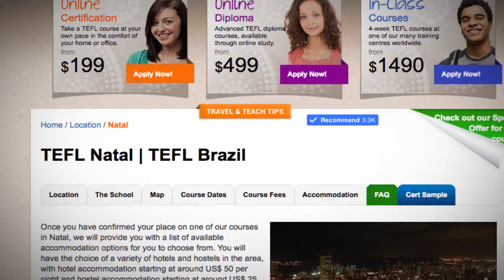TEFL / TESOL School Accommodation in Natal, Brazil | Teach & Live abroad!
Once you have confirmed your place on one of our courses in Natal, we will provide you with a list of available accommodation options for you to choose from. You will have the choice of a variety of hotels and hostels in the area, with hotel accommodation starting at around US$ 50 per night and hostel accommodation starting at around US$ 25 per night. We also plan to offer a value for money shared dormitory option in the near future.

Find out more about taking a TEFL course in Natal